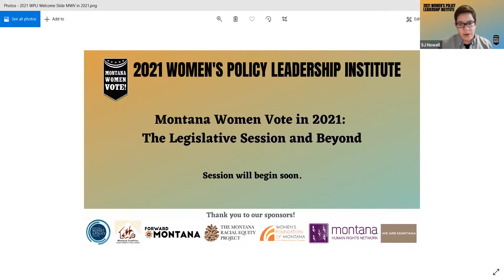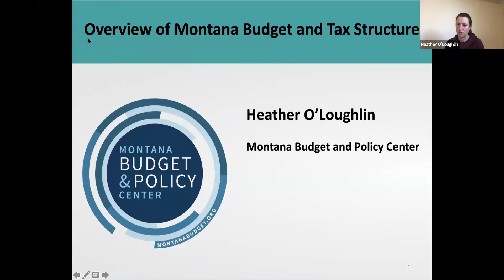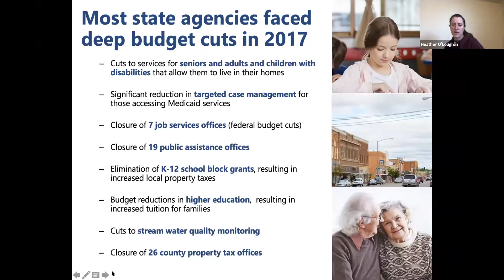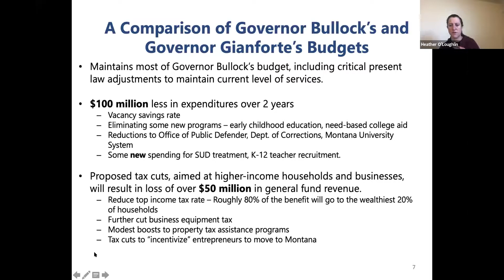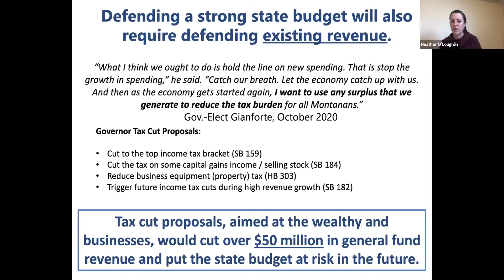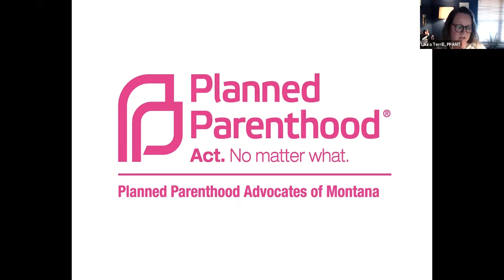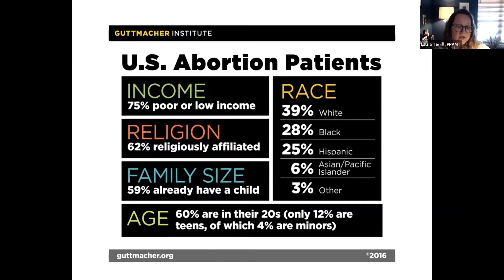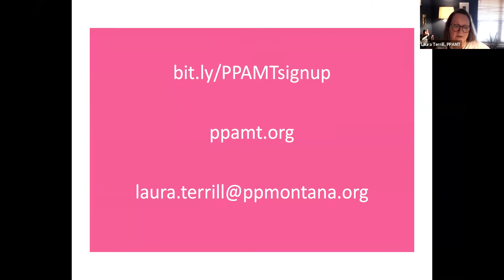2021 WPLI - MWV in 2021: The Legislative Session and Beyond